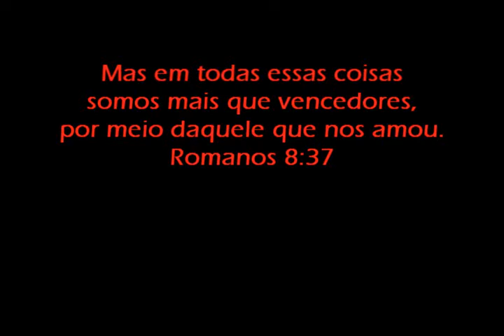Tema da vitória - Homenagem a Ayrton Senna e as Mães 2014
Parabéns a todas as mães vitoriosas pelo seu dia, Deus as abençoe!!!

Tema da vitória - Eduardo Souto Neto
Por: Heleirton Matos
Edição: Heleirton Matos